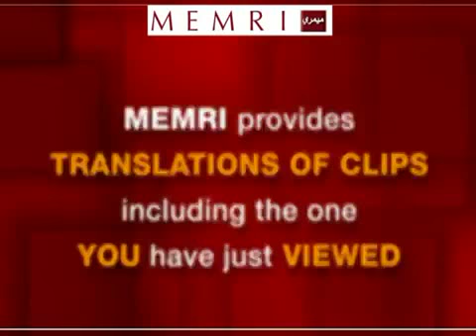Sudański duchowny: Żydzi domagają się własności w krajach arabskich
W Sudanie poza bardzo krótkim niewielkim osadnictwem w XIX wieku do połowy XX wieku, nigdy nie było Żydów, ale jest antysemityzm. W swoim kazaniu duchowy sudański mówi, że Żydzi przegrali w kampaniach wojennych i dlatego nie mają praw do żadnych roszczeń w świecie arabskim.